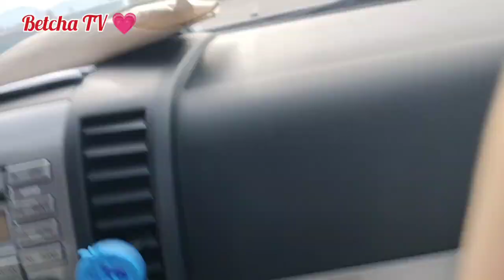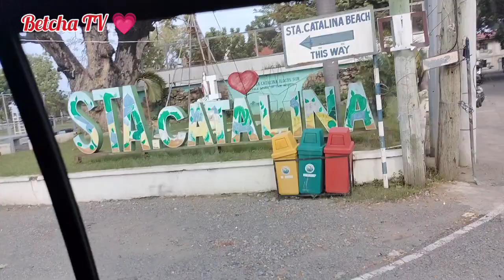Sta.Catalina Beach 🏖️ Black Sand 🖤 @betchatv2028 💗ilocosur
sta.Catalina beach ⛱️ Black sand @betchatv2028 💗.Sta.Catalina Beach ay makita dito sa Vigan City.Maitim ang buhangin at napakalinaw ng tubig dagat.
Maganda magpaaraw dito sa Umaga at masarap makalanghap ng sariwang hangin.

Musician: Xuxiao

Please follow my face book page Betcha TV 💗 Godbless 🙏💗